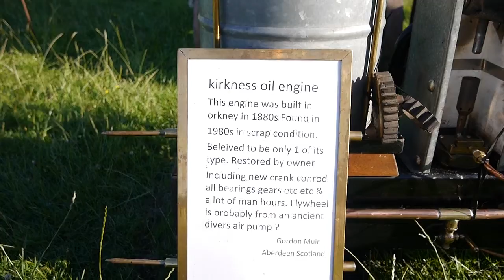Kirkness,oil engine,stationary engine,Stationärmotor,Ölmotor,Standmotor